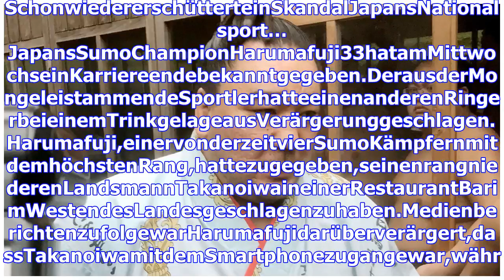Japans Sumo-Champion Harumafuji Kicks zurück zu kämpfen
SchonwiedererschütterteinSkandalJapansNationalsport…JapansSumoChampionHarumafuji33hatamMittwochseinKarriereendebekanntgegeben.DerausderMongeleistammen...